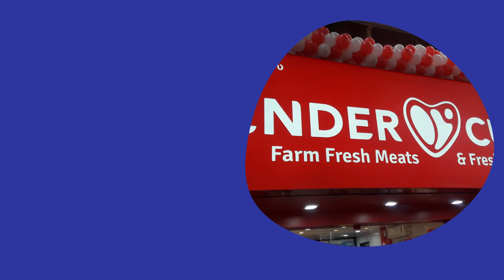walkin drive @TENDERCUTS||ROLES:CASHIER||HYDERABAD JOBS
WALK-IN INTERVIEWS @TENDER CUTS

👉 CSA /Cashier
👉 Butchers (Meat Cutters)
👉 Asst. Store Managers
👉 Store Managers

Locations: Pragathi Nagar, Kukatpally, Manikonda, Kokapet, Kondapur, Nallagandla, Himayath Nagar, Attapur, Banjara hills & other near Areas.

For Interviews Pl Call HR

Tendercuts
Fastest Growing Fish&Meat
Retail & Online Stores...

Note : Its a Free Job, need retail experience candidates only.

SHARE THIS OPPORTUNITY SO THAT IT REACHES THE RIGHT PERSON WHO IS IN NEED
RIGHT NOW.PLEASE BE THERE

(NO CHARGES)
BELOW MENTION
REFERENCE:KARRAR HUSSAIN